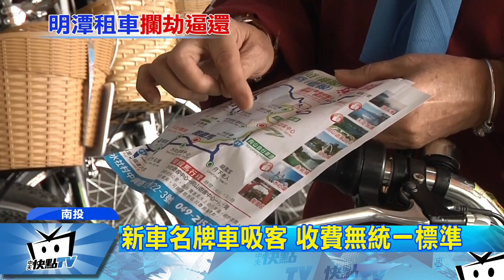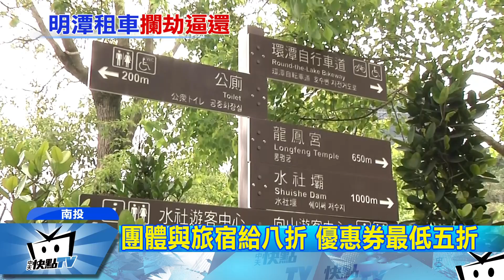20170424中天新聞 日月潭遊客銳減 租車店搶客超競爭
日月潭的環湖自行車道，被CNN旗下網站，評選為「全球10大最美自行車道」！！中外旅客都愛來騎上一段！！水社碼頭旁的停車場，十多家腳踏車出租店競爭激烈！！陸客團很少安排騎腳踏車，對他們衝擊不大，但今天第一季，遊客少了一成！！業者還得出動小蜜蜂拉客！收費也是業者視車種跟車況新舊來開價，沒有統一標準！但業者賣力找管道，搶客人！！有遊客，住民宿，再買優惠券租車，換算只有五折！！會喊價的，團體的，也有折扣！！不想租貴了，最好先貨比三家！！